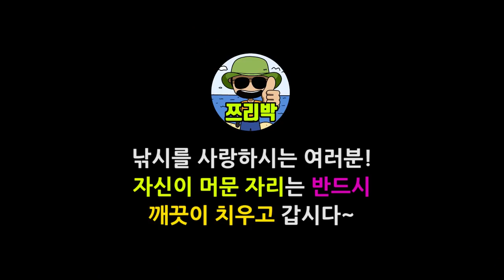[ 쯔리박(つり朴) ] 왕산해수욕장 낚시! 아름다운 왕산해수욕장에서 낚시를 해 보았습니당~^^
처음가본 왕산해수욕장!
아름다운 해변에서 낚시를 해봤습니다^^